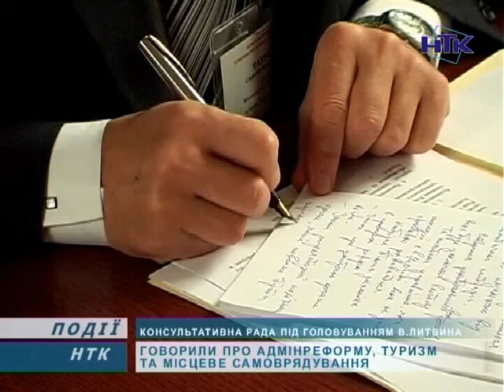У Яремче говорили про реформи в Україні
Україна потребує продовження реформ. Як саме і коли - вирішували в Яремчі спільно із головою Верховної Ради Володимиром Литвином, міністром юстиції Олександром Лавриновичем та головами обласних рад. Говорили-балакали, а от до спільного знаменника таки не дійшли. Як планують удосконалити роботу органів місцевого самоврядування і чи зможуть провести адміністративно-територіальну реформу, дізнавалися наші кореспонденти.